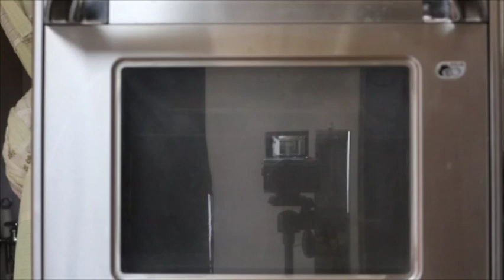初心者も簡単！自家製酵母で作るマフィン How to make muffins made with raisin yeast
初めてでも無理なく簡単に起こせる自家製酵母「レーズン酵母」を使ったスコーンの作り方をご紹介します。
サクサクっとして何個でも食べられちゃう、くせになるスコーンです。

2021年10月16日に出版『日本一やさしい本格パン作りの教科書　レーズン酵母編』より

▷Ingredients   6pieces

30g  all-purpose flour
30g  raisin yeast
100g  fresh cream
85g  sugar
salt
2  egg
80g  flour
40g  almond powder

リスドォル（準強力粉）  30g
レーズン酵母  30g
生クリーム（乳脂肪分35%）  100g
グラニュー糖  85g
塩  少々
卵  2個
ドルチェ（薄力粉）  80g

※ リスドォルと酵母を混ぜるのを動画ではゴムベラで行ってますが、本ではホイッパーで混ぜ合わせると説明＆写真を入れてます。どちらでも大丈夫です。

6刷　19,000部発行『日本一やさしい本格パン作りの教科書』『ホームベーカリーの大活躍レシピ』の著者　松尾美香。全国各地からのべ11,000人が学び、ひとつのレッスンで86人のキャンセル待ちの出る人気レッスンが身近になりました。お教室に通えない方も、おうちで好きな時間にご自分のペースでパン作りが学べます。

■日本一やさしい本格パン作りの教科書　レーズン酵母編

■ホームベーカリーの大活躍レシピ

■人気動画